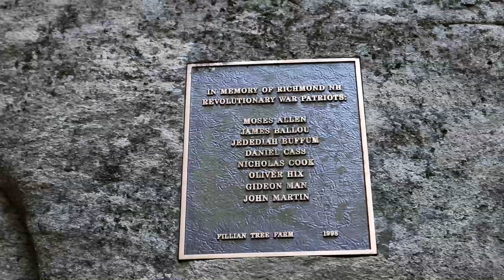The Revolutionary War Boulder - Richmond, NH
A few climbs from the Revolutionary War Boulder in Richmond, NH. There are about 16 lines ranging from V1 to V10 on this boulder and I highly recommend trying all of them. So many fun lines on one boulder!

Climbs:
Sons of Freedom (V6) -- 0:18
Sons of Hessians (V10) FA -- 0:43
Free Sandwich (V6) -- 1:27
Wrapped in the Flag (V9) -- 1:54
The Price of Liberty (V10)-- 2:20